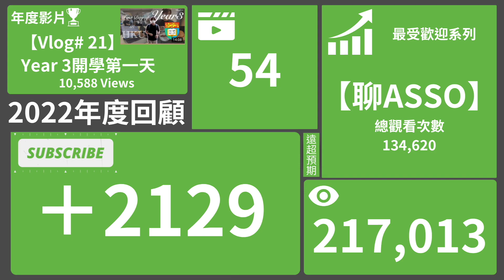2022回顧＋2023目標